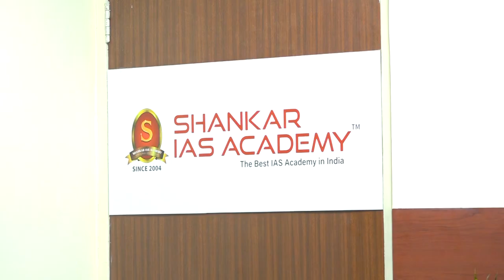PUSHPENDRA SINGH | AIR 46 | UPSC IFS Topper 2021| IFS Topper 2021 Mock Interview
Shankar IAS Academy congratulates PUSHPENDRA SINGH, All India Rank- 46  (UPSC IFS 2021) on this outstanding achievement, and we are honoured to have played a role in his success. Wishing him all the very best for his future!

79 out of 108 selections in IFS 2021 are from Shankar IAS Academy.

73% of All India results are from Shankar IAS Academy.

* 12 Rank Holders from Tamilnadu All 12 are students of Shankar IAS Academy for Classroom Program / Test Series/Interview Program.

* 8 Rank holders among top 10 ranks in IFS 2021.